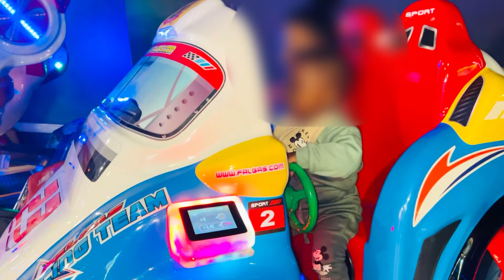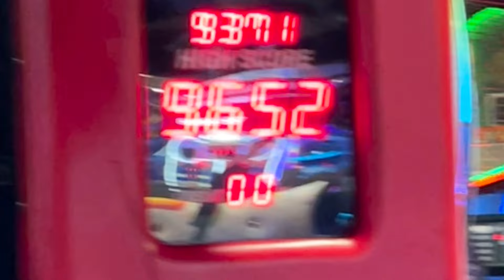Baby sister’s BDay// let’s go have fun// doing my nails 💅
Welcome to another one… it’s my baby sister’s birthday please comment happy birthday baby sis, come with us to the fun company, let’s go do my nails etc… ￼